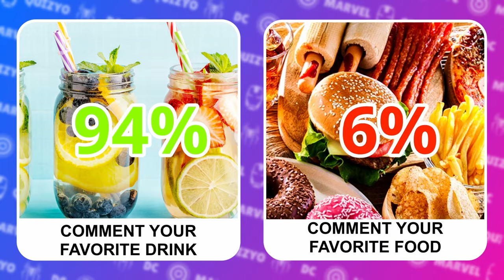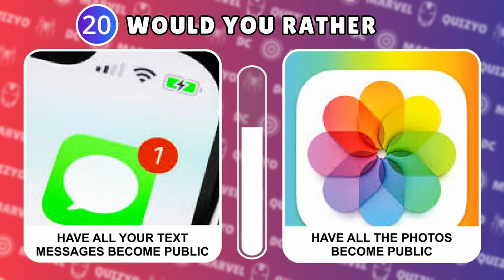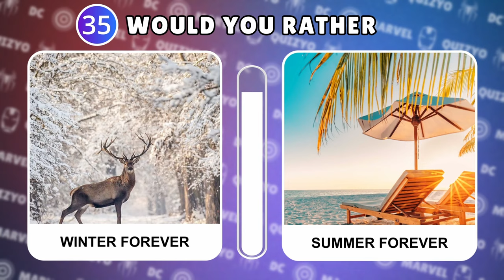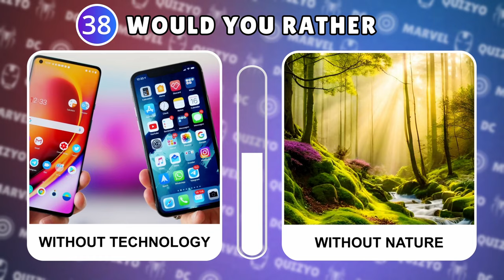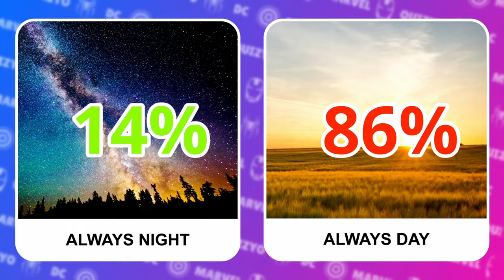Would You Rather - HARDEST Choices Ever! 😱🤯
Get ready for the ultimate challenge with our "Would You Rather" video! Dive into some of the hardest choices ever and see if you can make the tough decisions. Perfect for fans of fun quizzes and challenging dilemmas.

Would You Rather, hardest choices, ultimate challenge, fun quiz